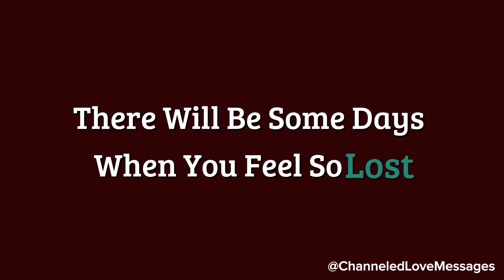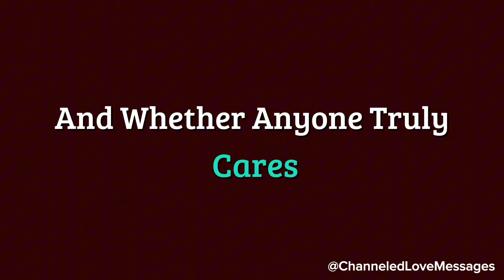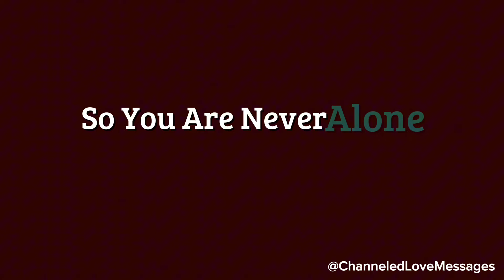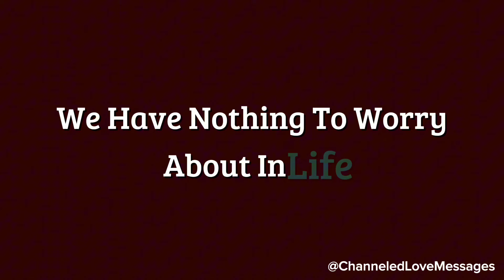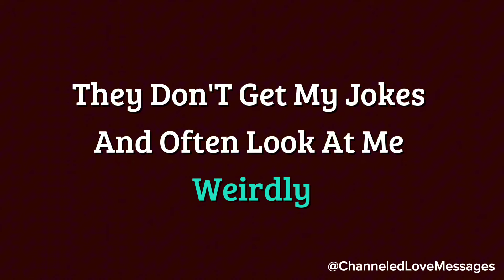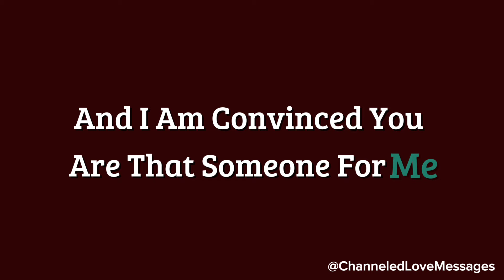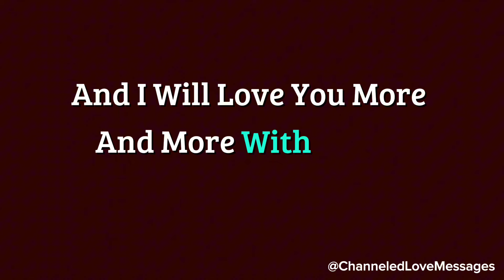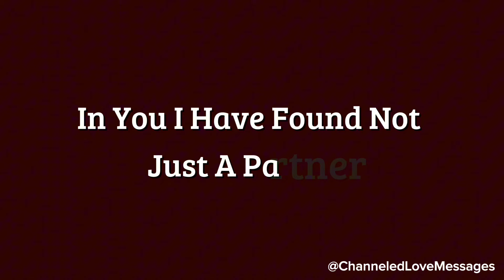You need to know something urgently right in this moment, it's extremely important...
You need to know something urgently right in this moment, it's extremely important...😵❤️🫣 channeled messages from your person